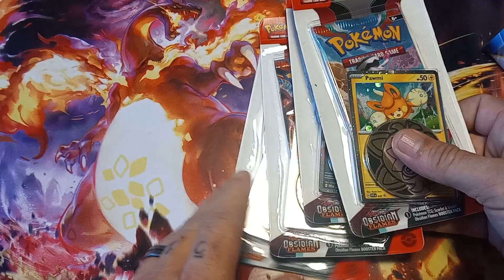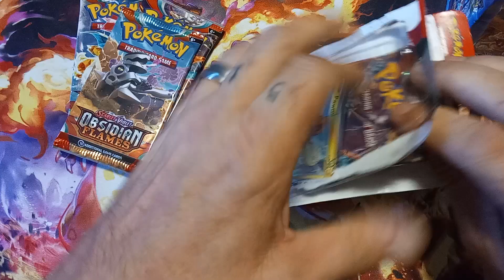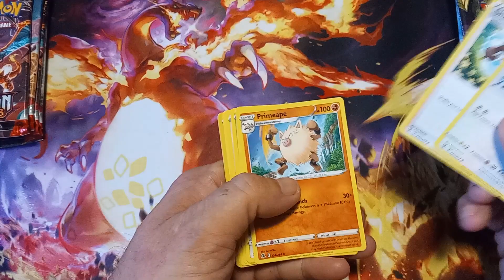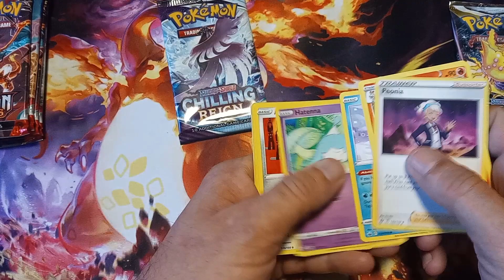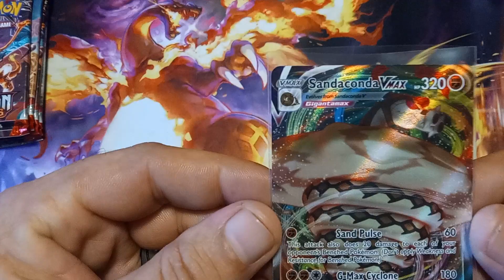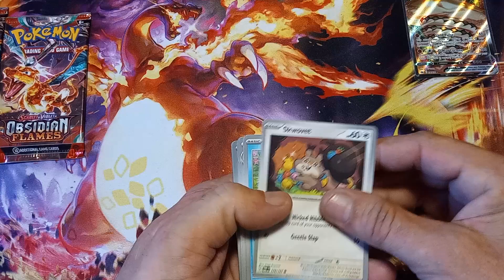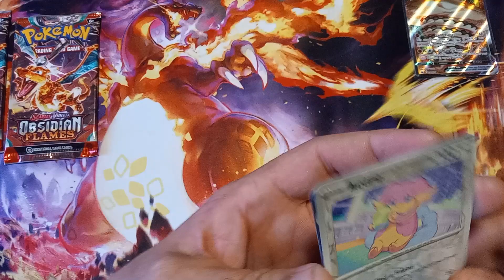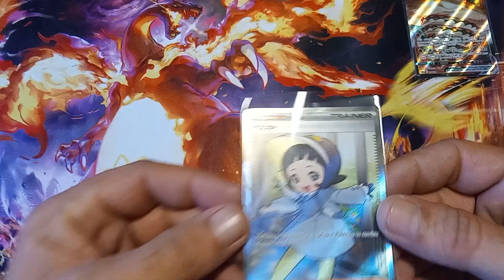Pokemon Obsidian Flames and mystery box opening from local Walmart 😭